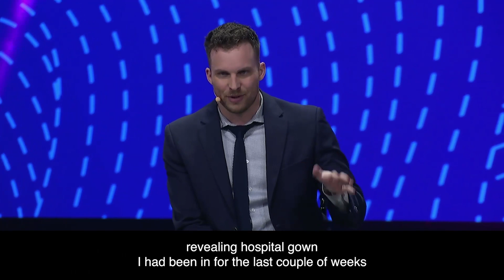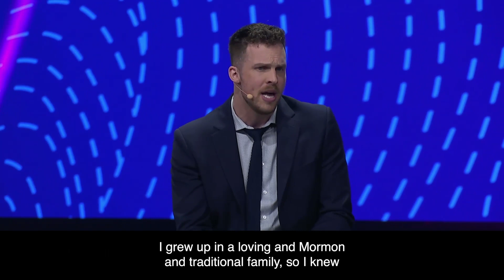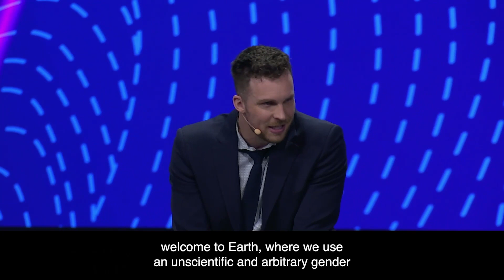2023 Workplace Summit: Day 2 Plenary: Carson Tueller